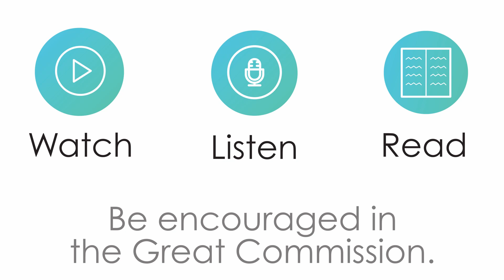Bible Byte - Is Jesus the Soybean Oil in Your Life? - Jeremiah 29:13